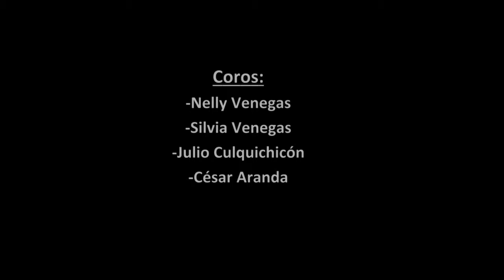MAURICIO SOTO - Tie Your Mother Down [Tributo QUEEN 2016]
*Mauricio Soto (voz)
*Gianmarco D'angelo (guitarra)
*Kike Lingán (teclados)
*Lucho Díaz (bajo)
*Mack Mantilla (batería)
*Nelly Venegas, Silvia Venegas, Julio Culquichicón, César Aranda (coros)

Sábado 23 de enero del 2016
Restaurant Los Charoles
Trujillo, Perú.

Cámaras: Carlos Chávez, Aldosoad (steady-cam)
Audio en vivo: Edwin Zevallos
Edición video: Mack Mantilla

Agradecimientos especiales a Héctor Galarreta y Leo Chávez